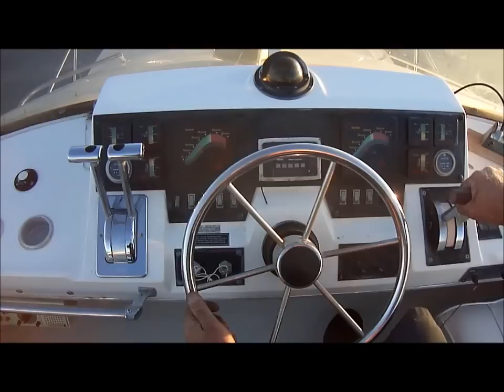Bayliner 2850 Contessa 1987 Flybridge Boat Video by South Mountain Yachts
Water testing this 2850 Bayliner Contessa for Sale@ South Mountain Yachts.
We took this 1987 Bayliner Flybridge Cruiser out for a test drive. She's powered by twin 5.0LT, Fresh Water Cooled OMC brand motors. We got full rpm rating from both motors, planed quickly with supprisingly minimal bow rise. The cabin features a portside lower helm, forward v berth, down galley, convertible dinnette, sofa and a lower cabin: sleeps at least 6. Also included in the ASK of $19900 is a 3 axel painted trailer.
WATCH THE "UNDERWAY VIDEO" !